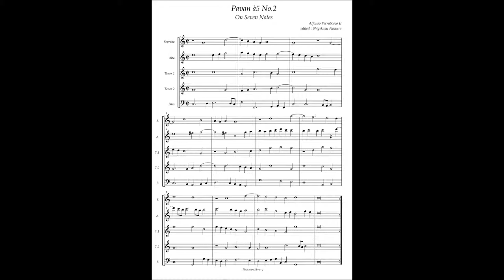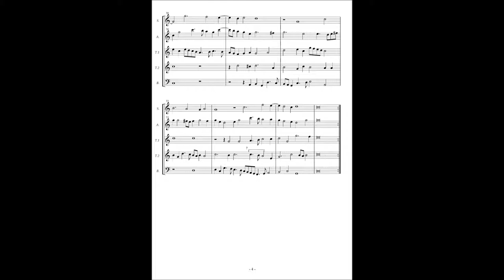Alfonso Ferrabosco the younger, Pavan à5 No 2 : On Seven Notes